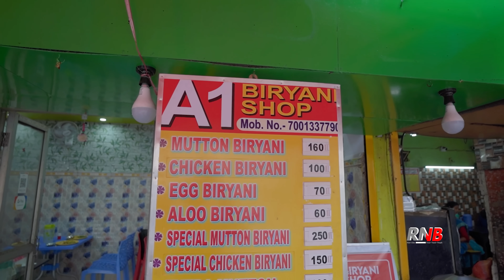দেশী খাসীর বিরিয়ানি সাথে চিকেন চাপ 🤤 65 টাকায় 220g এর পিস??? 😱 Cheapest Mutton টিকিয়া 100 টাকায়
Episode 234, Is this the cheapest Mutton Biryani in Krishnanagar? Let's checkout...

A1 Biryani Shop
Address: Municipality More, Krishnanagar, West Bengal 741101

Krishnanagar biryani shop
mutton biryani
Mothers hut
krishnanagar biryani
viral biryani
mutton tikia
Bombay biryani
kolkata style biryani
2023 best biryani shops
300g mutton biryani
kolkata cheapest mutton biryani